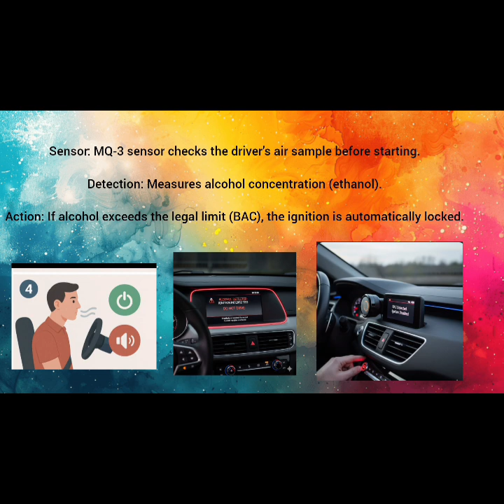SYI74216| Team Name | Top 2000 | SYI25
UID: SYI74216

SCHOOL NAME: ARMY PUBLIC SCHOOL BATHINDA CANTONMENT,  PUNJAB

Idea Tagline: "Making the impossible, visible. Visionary Squad Activated."

Idea description: "In this 2-minute pitch, the Visionary Squad unveils the future of automotive safety and compliance: the Smart Verify Vehicle (SVV). We are revolutionizing road travel by integrating cutting-edge technology directly into the vehicle.